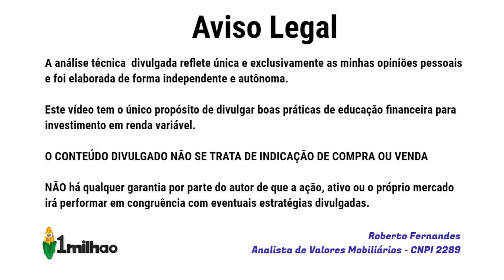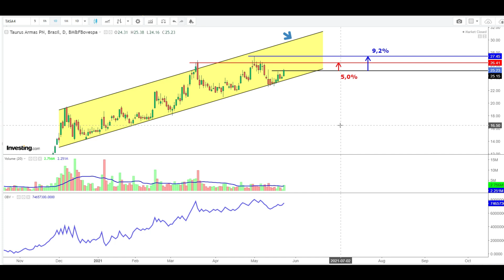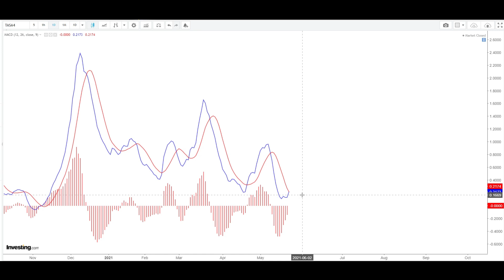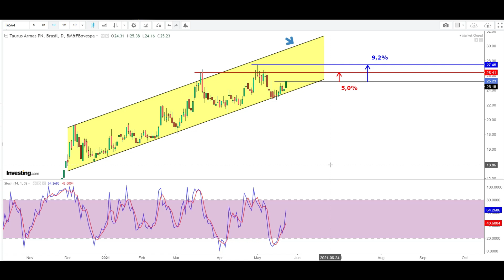TASA4 SOBE QUE SOBE! AQUI ANÁLISE TÉCNICA DAS AÇÕES DA TAURUS SA - A AÇÃO TASA4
Amigos, compartilho o nosso estudo técnico e gráfico de TASA4 de Taurus Armas SA - visando swing trade em maio de 2021.
A Taurus é uma companhia brasileira de capital aberto com sede em São Leopoldo, no estado do Rio Grande do Sul, Brasil. Fundada em 1939, a empresa possui atualmente quatro plantas industriais, sendo três delas no Brasil e uma em Miami, nos Estados Unidos. As unidades brasileiras estão situadas nos estados do Rio Grande do Sul, Paraná e Bahia. A empresa fabrica coletes, capacetes motociclísticos, contentores plásticos e peças de aço geometricamente complexas (através do método de Moldagem por Injeção de Metal). Ela exporta seus produtos para mais de 70 países e emprega mais de 2.600 funcionários.

ATENÇÃO: As informações divulgadas neste vídeo são de domínio público e tem por objetivo ampliar o conhecimento das pessoas.
O autor não garante que o conteúdo e dados mencionados neste vídeo estejam precisamente atualizados ou completos.  As informações disponibilizadas no vídeo e o estudo gráfico apresentado NÃO tem por objetivo influenciar investidores a negociar ações de TAURUS SA.  A eventual divulgação de dados econômicos não caracteriza qualquer forma de aconselhamento ou recomendação dirigida aos usuários quanto ao que fazer (ou deixar de fazer) em relação aos seus investimentos. Orientação profissional técnica e específica deve ser obtida antes de qualquer decisão sobre investimentos.
Não mantemos qualquer vínculo com a empresa TAURUS S.A.

Referências:
Websites:
Thumbnail: freepik